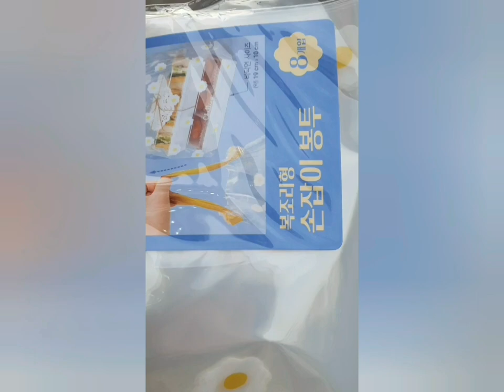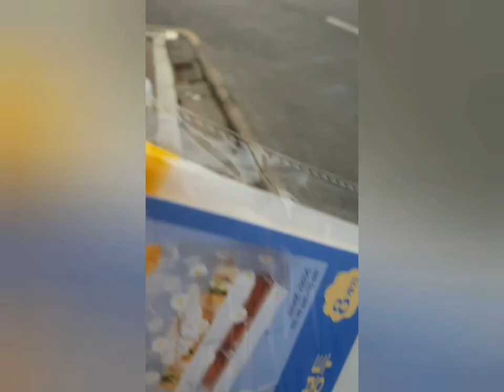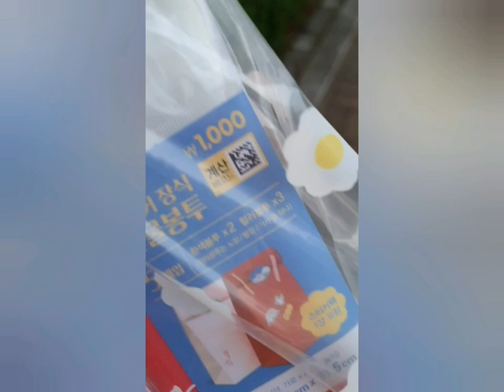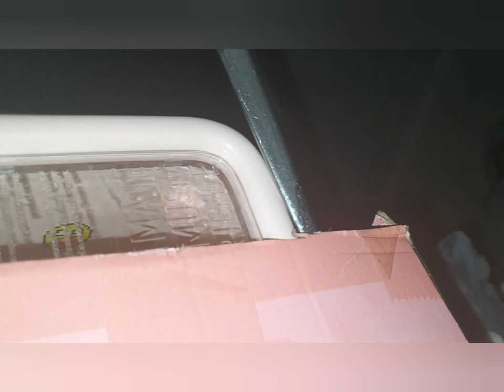2023.04.13.(목요 vlog) / 왕 피곤해